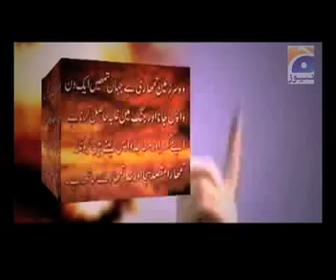Jirga Documentary Part1 03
Watch Jirga New Documentary on Afghan and Pakistani Taliban's History and Present.
Saleem Safi Shares most knowledge information with rest of world.
Must watch and know the fact.